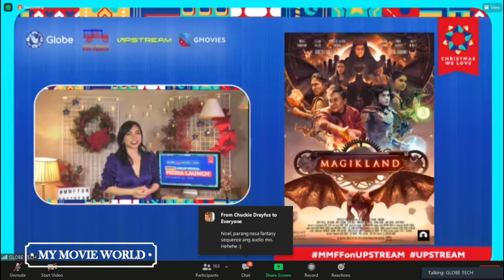MMFF2020: Get To Know More About Magikland Starring Miggs Cuaderno, Elijah Alejo, Joshua Eugenio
Magikland - Metro Manila Film Festival 2020 Official Entry
Starring: Miggs Cuaderno, Princess Aguilar, Elijah Alejo, Joshua Eugenio, Hailey Mendes, KenKen Nguyad, Jun Urbano, Bibeth Orteza
Directed By: Christian Acuña
Produced by: Brightlight Leisure Productions, Inc/ Gallaga Reyes Film
Streaming Starting Dec 25, 2020 via UPSTREAM and Gmovies